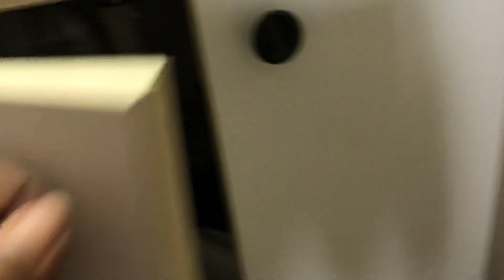BBL Update **Did I GAIN WEIGHT???😳**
BBL Update **GAINING WEIGHT**

It has been a while since I did an update so here it is! As always let me know if you have any questions!

If you liked the video, let me know. if not let me know!